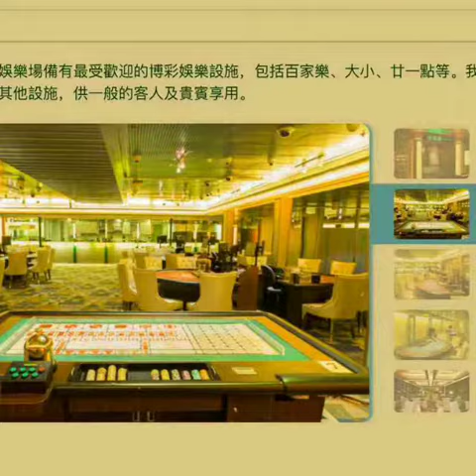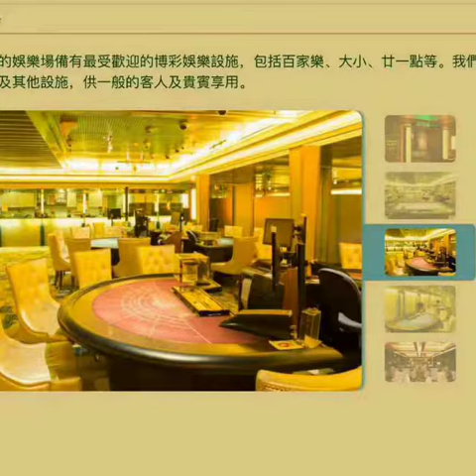2020年11月14日